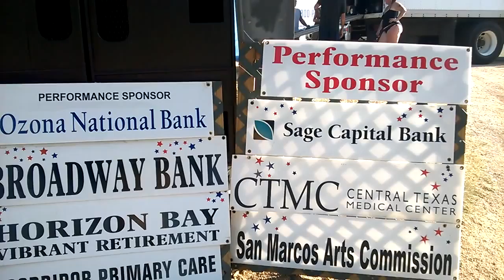Terri Hendrix Band w/ Lloyd Maines at Summer in the Park 2014 - WP 20140807 18 31 07 Pro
Terri Hendrix at Summer in the Park, San Marcos TX on August 07, 2014 19:30 - 21:30 p.m. CDT